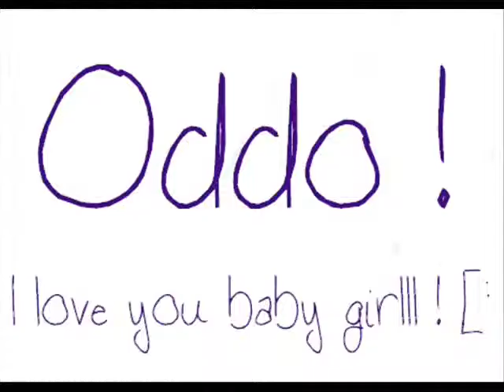I love you Oddo [: !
Your amazing you make smile everydaay ! btw I love you more ;D